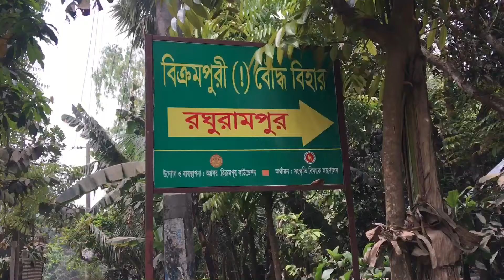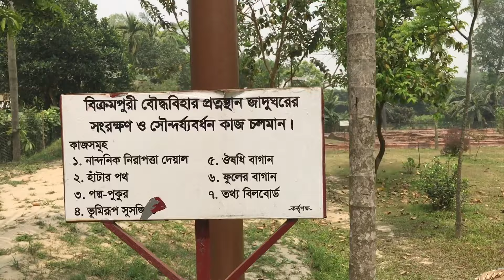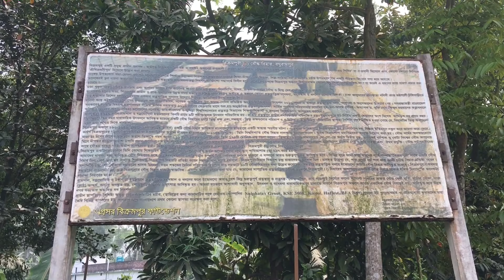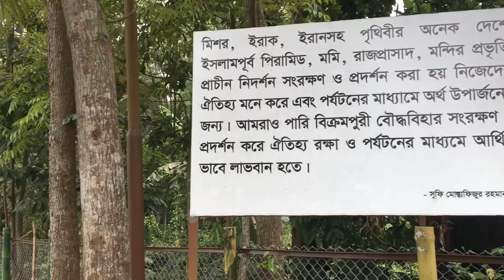বিক্রমপুরে মাটি খুঁড়ে পাওয়া গেলো এক হাজার বছরের পুরাতন বৌদ্ধ বিহার | Travel Vlog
এই বৌদ্ধ বিহারটি মহারাজ ধর্মপালের শাসনামলে (অনুমানিক ৮২০ খ্রিষ্টাব্দ নাগাদ) নির্মিত ৩০টি উল্লেখযোগ্য বিহারের মধ্যে অন্যতম। ধর্মপাল ছিলেন পাল সম্রাজ্যের দ্বিতীয় সম্রাট। ঐতিহাসিকভাবে এই মঠটি, অতীশ দীপঙ্করের সাথে সম্পর্কিত, যিনি তিব্বতী বৌদ্ধধর্মের ইতিহাসে একজন গুরুত্বপূর্ণ ব্যক্তিত্ব। অতীশ দীপঙ্করের জীবদ্দশায়, এই অঞ্চলটি ছিল বৌদ্ধ ধর্ম শিক্ষার কেন্দ্রবিন্দু এবং চীন, তিব্বত, নেপাল ও থাইল্যান্ডের মত দূরবর্তী অঞ্চল থেকেও প্রায় ৮০০০ অধ্যয়নকারী ও অধ্যাপক এখানে অধ্যাপনা করতে আসতেন।
YOU CAN ALSO WATCH 👇🏽
Contact with me :
MY GADGETS -
☑️ Camera-iPhone 6s plus
☑️ Editing-iMovie
☑️ Microphone- Boya MM1/ Boya M1
☑️ Tripod-Gorilla Pod